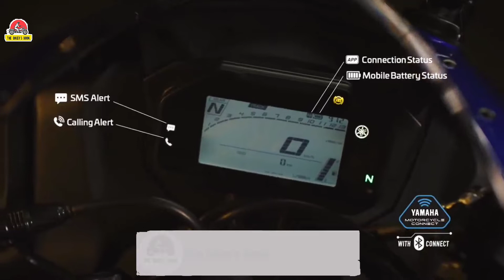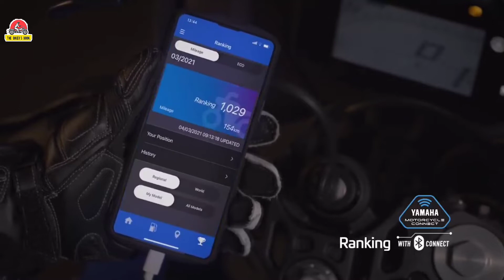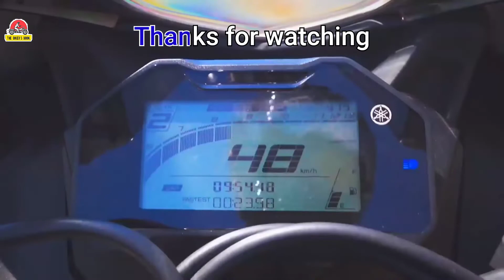Upcoming Bikes|Finally, Yamaha R2 Is Here & R15 Bye Bye|Engine Power|Launch date & Price?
Finally, Yamaha R2 Is Here & R15 Bye Bye|Engine Power|Launch date & Price?

Hi
I am Amlan(Amlan chakraborty). Wellcome to our YouTube channel The biker's book

About this video:

India ma sports Category ka name kara to Yamaha Motors ka name zarur ata ha . To 2022 ma upcoming bikes series ma ak bike include kia ha Yamaha Motors na jo R2 ka name sa Indian market ma launch honaka big changes ha. To bike ka latest update is video ma share kia gai ha to video ko skip mat karka pura dakhna. To let start it.

Teaser credit- Yamaha Motor

Video point:-

1. Bike price
2. Engine
3. Overall looks
4. Launch Date
5. Features

Yamaha r15
Yamaha r15 discontinued
Yamaha r15 s
Yamaha r2 india launch
Yamaha r2 price
Yamaha r2 launch date
Yamaha r2 when launch
Yamaha r2 2022 Price and launch